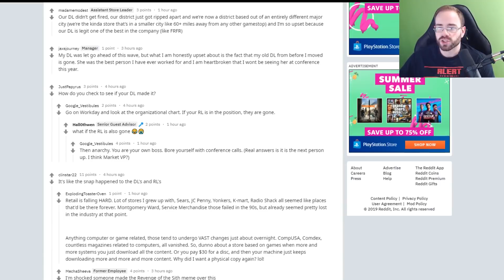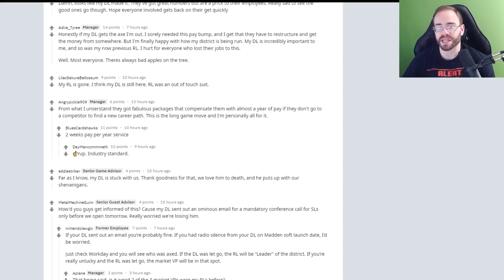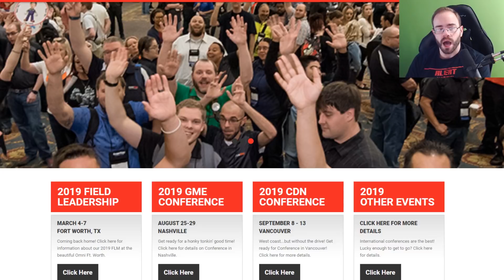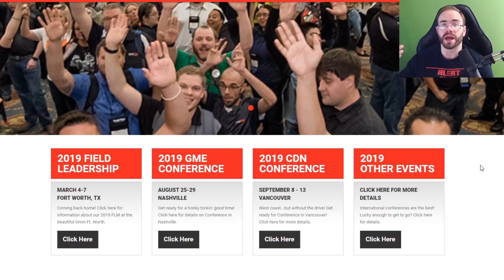GameStop Is Laying Off A Large Number Of Managers...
GameStop hasn't had to easiest road since the digital age started to take over with their stock trending downward over the last 5 years reaching all time lows. Recently they decided to do mass restructuring internally which means over 50 management level employees have to go. GameStop continues to double down on plans that require more capital to pull off, but will these ideas actually work or is GameStop currently on its way out of the gaming marketplace?